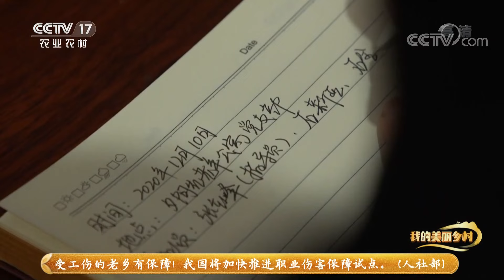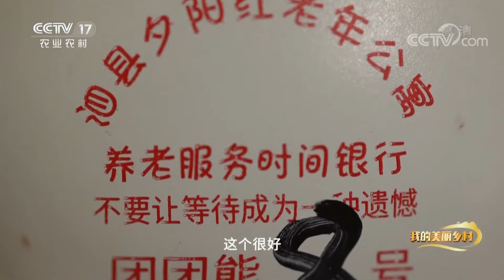《我的美丽乡村》 20210430 网周新生活|CCTV农业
本期节目主要内容：
    网周村位于安徽省宿州市泗县大路口乡东北部，过去，网周村基础设施落后、环境差、产业发展滞后，而如今，村里面貌焕然一新，水泥路修到了村民家门口，村民感慨：搬到哪里，我也不愿意！本期节目带大家看看网周村的新生活。
（《我的美丽乡村》 20210430 网周新生活）